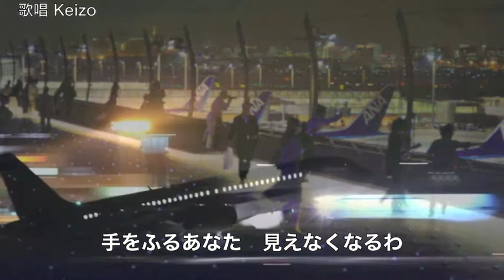空港／テレサ・テン cover Keizo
テレサ・テンさんの「空港」を唄わせていただきました。作詞；山上路夫　作曲：猪俣公章